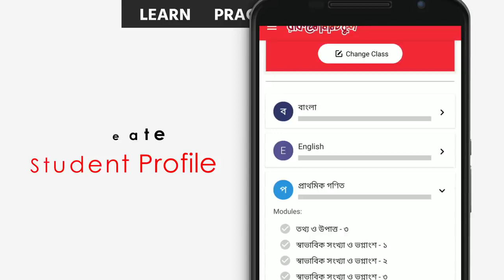What is 10 Minute School?